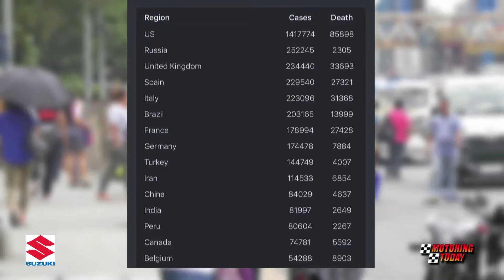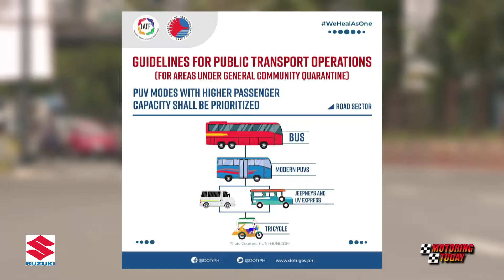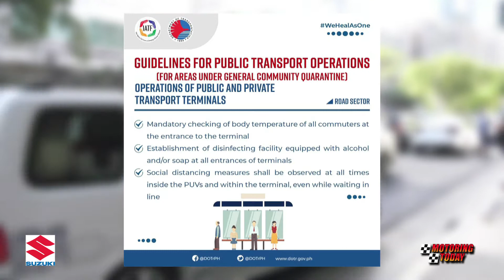Safe Mass Transport Norms and Practices Post-ECQ | Motoring Forum